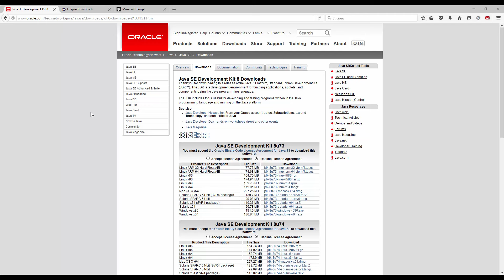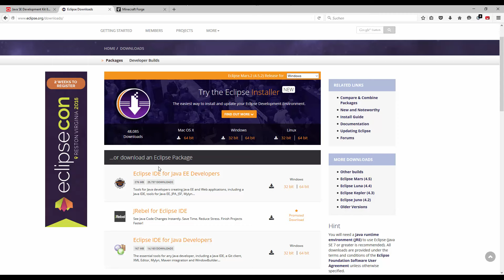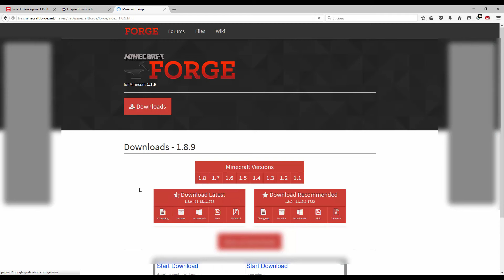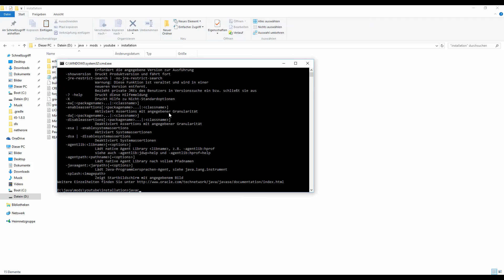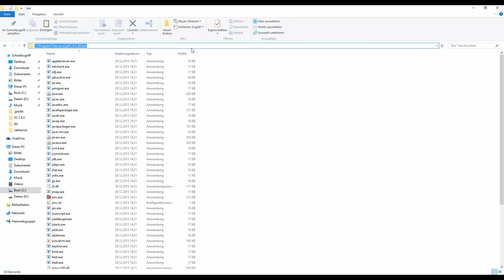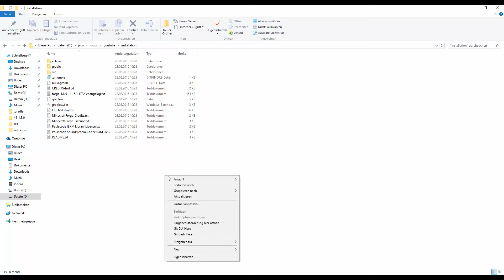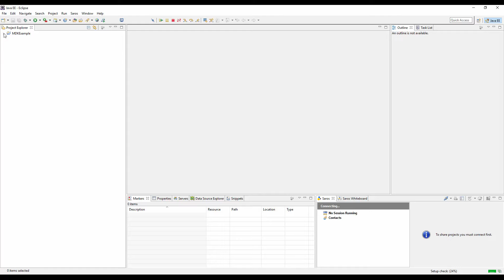INSTALLATIONS Update - Minecraft Forge Modding [1.8.x - 1.9.x]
Heute zeige ich euch die Installation (Update)